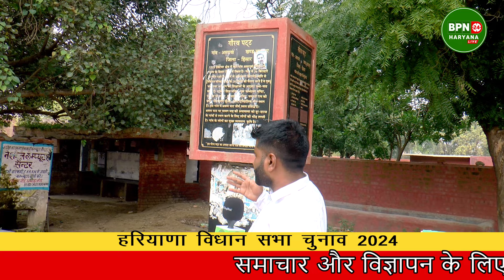आदमपुर मंडी हल्के में गांव असरावा में चुनावी माहौल उम्मीदवारों पर ग्रामीणों की राय।